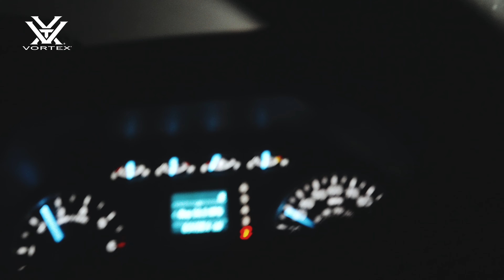CRAZY Wing Shot ON VIDEO! || MAINE GROUSE HUNTING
There is nothing like being in the vast woods of Maine, with no cell service and no distractions. Zach, along with his father and 2 brothers, had a good day grouse hunting despite the slow start to the bird season. As the fall progressed, the hunting seemed to get better.

SAVE 20% on your OnX Subscription using code "tmh20"  when you sign up on their website.